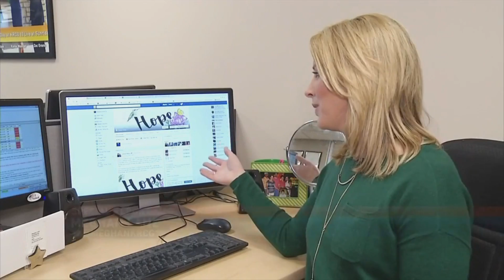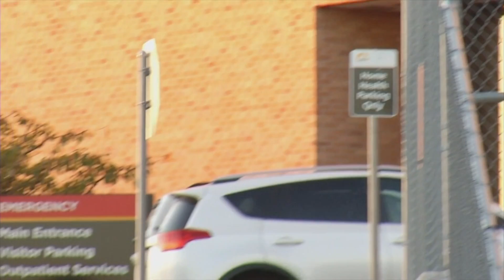Meghan Lane Reporter tape July 2017